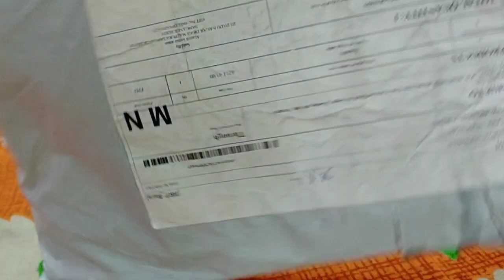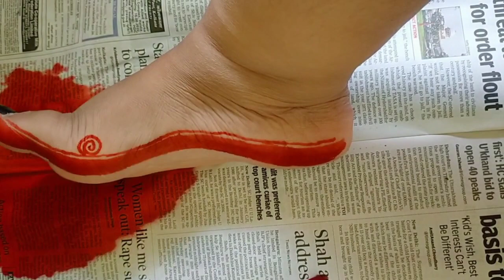অষ্টমী সকাল থেকে সন্ধ্যা কি করলাম।পূজার মধ্যে কি দিতে এলো?(astami vlag)full watching